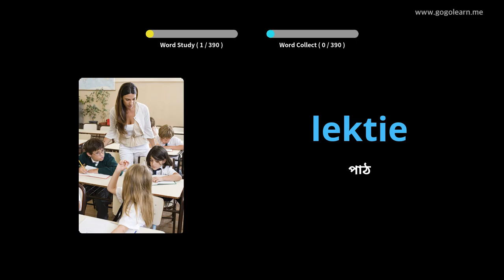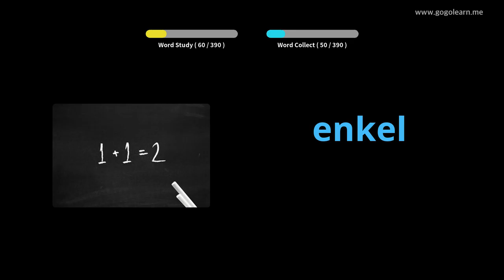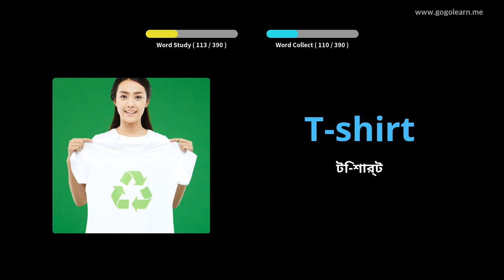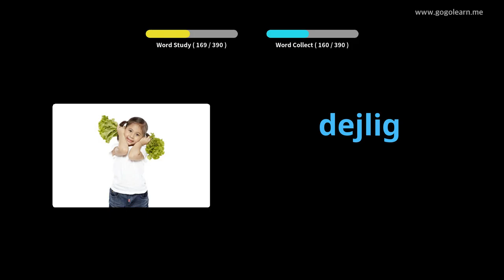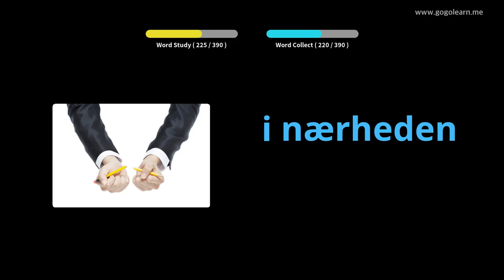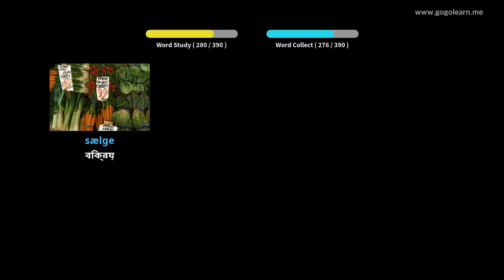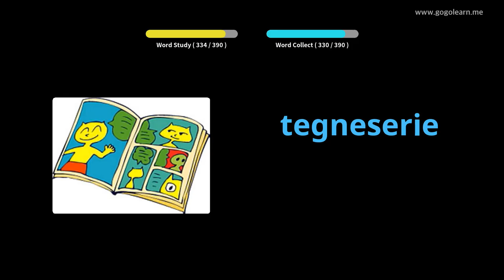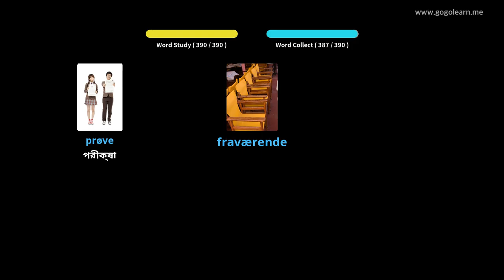ডেনমার্কের ছবি সহ শিখুন | ডেনমার্কের শব্দভাণ্ডার মাধ্যমিক বিদ্যালয় ঘ | Golearn